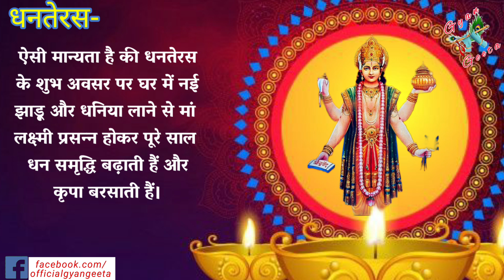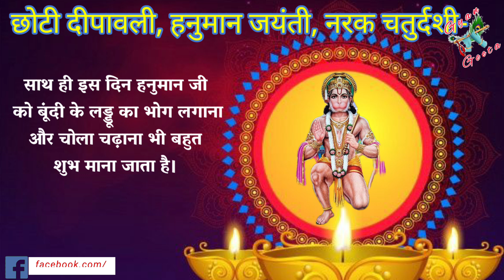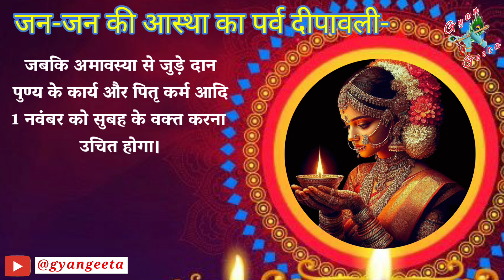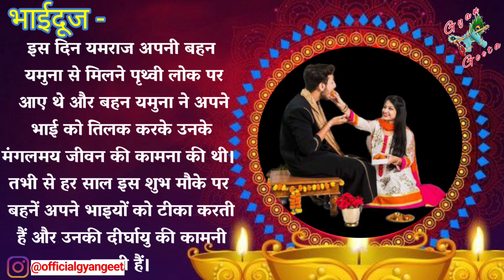Diwali special : 2024 mein diwali kab hai | दिवाली कब है | five days of Dipawali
Diwali special : 2024 mein diwali kab hai |  दिवाली कब है | five days of Dipawali | दिवाली के 5 दिन का महत्व | Diwali kab hai | Geeta Gyan | @gyangeeta

Discription:

दीपावली ऐसा त्‍योहार है जिसका सभी को पूरे साल बेसब्री से इंतजार रहता है। दीपावली पूरे 5 दिन का उत्‍सव है जो कि धनतेरस से लेकर भाई दूज तक मनाया जाता है
आईए जानते हैं इस पांच दिवसीय दीपोत्सव पर्व में किस दिन कौन सा पर्व मनाया जाएगा ।
शुरुआत करते हैं प्रथम दिन के पर्व धनतेरस से-
धनतेरस कार्तिक मास के कृष्‍ण पक्ष की त्रयोदशी तिथि को मनाई जाती है। इस साल धनतेरस 29 अक्‍टूबर मंगलवार को मनाई जाएगी। इस दिन सोने चांदी के आभूषण और नए बर्तन खरीदने की परंपरा बरसों से चली आ रही है। धनतेरस का पर्व भगवान धनवंतरी की जयंती के रूप में मनाया जाता है। इस दिन धन के देवता कुबेरजी के साथ ही धन की देवी मां लक्ष्‍मी और गणेशजी की पूजा की जाती है। ऐसी मान्यता है की धनतेरस के शुभ अवसर पर घर में नई झाड़ू और धनिया लाने से मां लक्ष्‍मी प्रसन्‍न होकर पूरे साल धन समृद्धि बढ़ाती हैं और कृपा बरसाती हैं।
diwali kab hai 2024 me
deepawali kab ki hai
2024 me diwali kab hai
diwali kab hai 2024 mein
kis din hai diwali
dipawali kab hai 2024
diwali kitne tarikh ko hai
dhanteras kab hai 2024
dipawali laxmi puja shubh muhurt
kab hai diwali
deepawali 2024 kab hai
diwali ka mahatva
diwali
happy diwali
diwali mahatva in hindi
what is diwali
diwali mahatva
diwali ka mahatva
diwali ka kya mahatva hai
diwali ka mahatva kya hai
diwali ka kya mahatva hota hai
diwali ka mahatva kya hota hai
diwali ka mahatva sampurn jankari
diwali festival
dipawali ka mahatva
diwali celebration
diwali kyu manate hai
kyo manate hai diwali
diwali kyu manaya jata hai
diwali kyu manate hain
diwali kyo manate hai
diwali kyun manai jati hai
diwali kyo manai jati hai
diwali kab or kyo manai jati hai
diwali kyon manate hai
diwali kyo manate hain
diwali
dipawali kyon manate hain
diwali kyu banaya jata hai
diwali kab hai
diwali kyon manate hain
दीपावली कब है 2024
दिवाली 2024 में कब है
कब है दिवाली
दीवाली कब है
धनतेरस कब है 2024
दीवाली कब की है
दिवाली 2024
दिवाली कब है 2024
दिवाली 2024 कब है
2024 में दिवाली कब है
दिवाली डेट
2024 में दीवाली कब है
दीवाली कब है 2024 में
दिवाली 2024 तारीख
दिवाली डेट 2024
दीपावली कितनी तारीख को है
दिवाली कितने तारीख को है
दीवाली 2024 डेट टाइम
दिवाली का महत्व
दिवाली का महत्व क्या है
दीपावली का महत्व
दीवाली का महत्व
हिन्दू समाज में दिवाली का महत्व
दिवाली का महत्व जानिए इस वीडियो में
दिवाली
धनतेरस का महत्व
दीपावली का महत्व क्या है?
दिवाली क्यों मनाई जाती है
दिवाली क्यों मनाते हैं
दीपावाली क्यों मानते हैं
diwali क्यों मनाया जाता हैं
दीपावली क्यों मनाई जाती हैं
दिवाली 2024
दीपावली क्यों मनाया जाता है